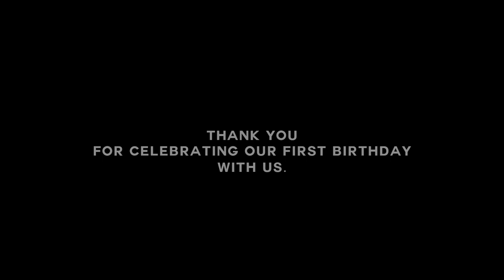Backyard Monsters One Year Anniversary with Special Guest